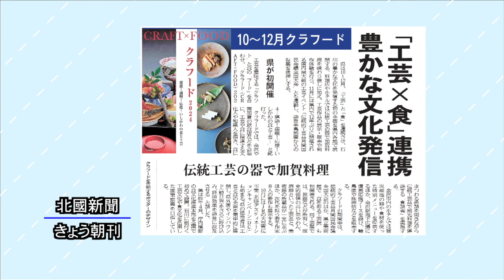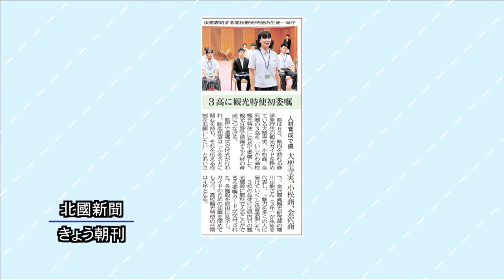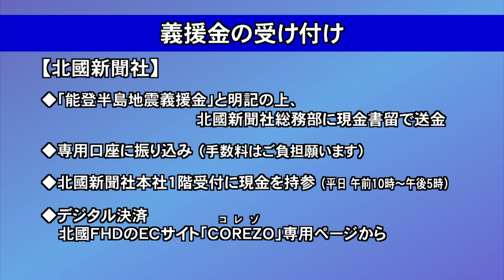北國新聞ニュース（昼）2024年8月7日放送